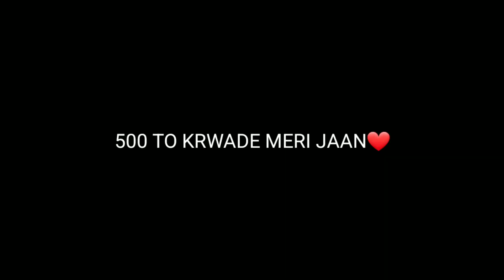BHAGO GODL 😂 8BIT AAGYI👀😱🔥 NEW RIVERLRY ❤️‍🔥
credit= ultron

I will remove that video immediately. Don't
report the video as it takes a lot of hard-work
time and courage